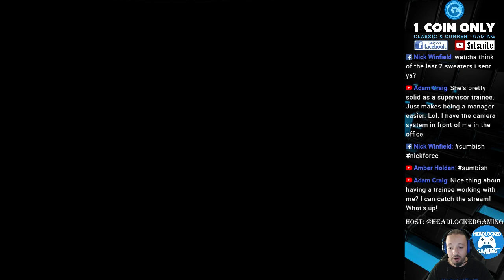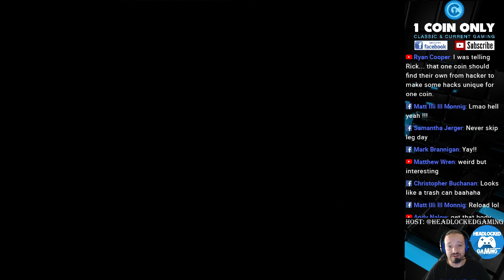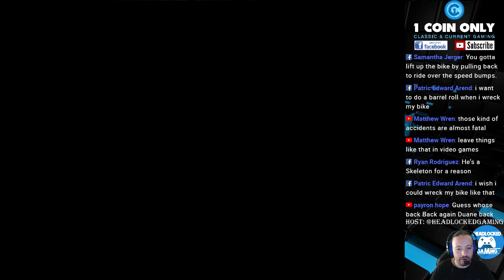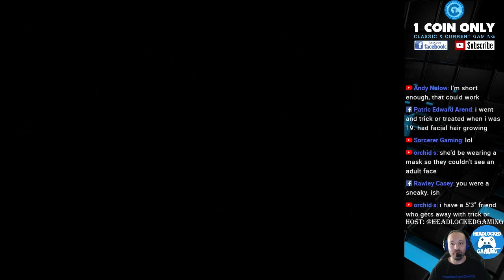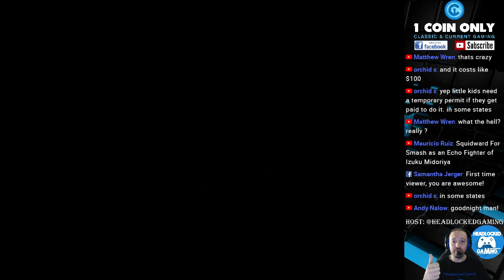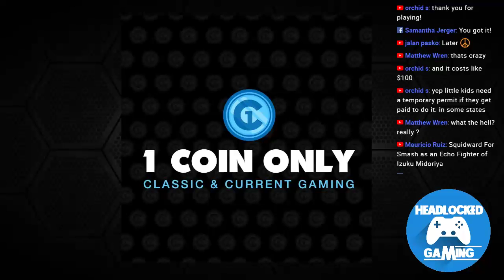Super Mario Bros: Crossover (PC) & Cemetery Bros (NES)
Today we bring to you some more awesome Super Mario hacks and fan made games. First of all we have Super Mario Bros. Crossover which is a PC game that allows you to playthrough as your favorite retro game characters! As a bonus we also have Cemetery brothers a spooky reskin of the original Super Mario Bros. game.